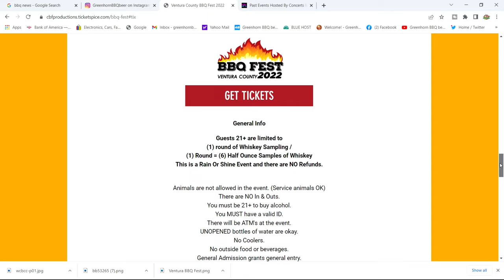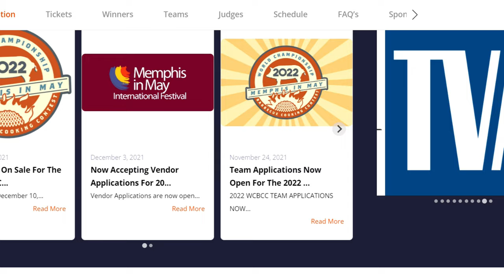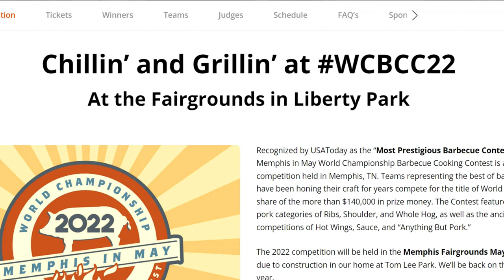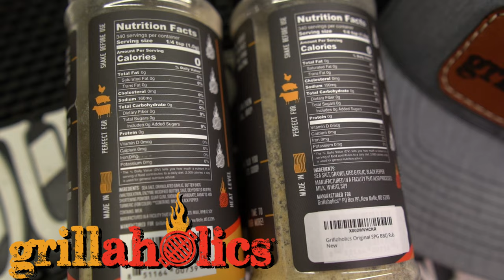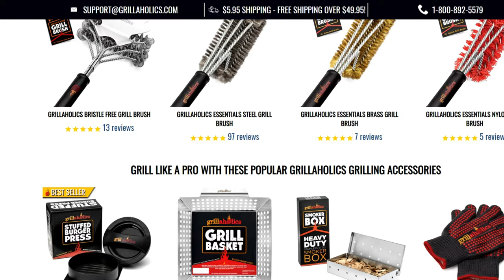Wing Nut Wednesday Epp 5: Crazy BBQ Fest, The Real Deal, and a Giveaway!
We all love going to a BBQ festival that has some of the best regional barbecue offerings such as Texas brisket, St Louis ribs, Southern pulled pork, whole hog from the Carolinas, Santa Maria tri tip, yes, the varieties are the best part of bbq. But there are some BBQ festivals that need a little help in the marketing aspect. We talk about one of them here, and of coursse, the best BBQ competition of them all; Memphis in May BBQ Contest happening in Memphis Tennessee!
Every Wednesday we also do our giveaway and this week its all about Grillaholics and their unique and powerful Salt, Pepper and Garlic, better known as SPG, and also their SPG +butter that will knock you out! Be sure to watch the whole video for instructions and game rules.

Our GreenhornBBQ Amazon Store:

Other cool stuff:
Chapters:
0:00 Start the Show
0:50  Ventura County BBQ Fest
3:32 Memphis in May
5:06 Giveaway
Camera and photo gear we use: